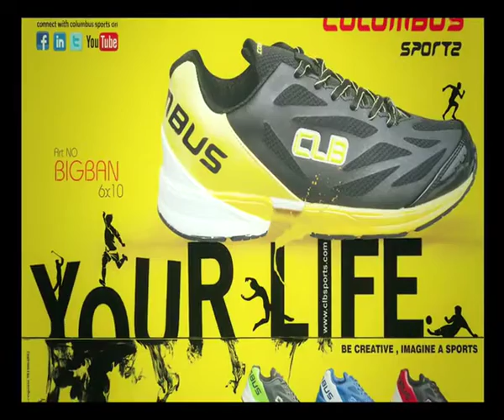Columbus Sports Introduction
Columbus Sports is one of the most reputed and well known brands in India and abroad for manufacturing, supplying and exporting vast array of shoes, sandals and slippers. With an in-depth market experience of 4 decades, today, Columbus Sports ranks 5th in the footwear industry. Founded by Mr. Brij Manocha in 1978, Columbus Sports manufactures 10 million pairs annually at its 10 ultra-modern manufacturing plants across the country.

With the keen dedication of industry experts, state of the art manufacturing plant and workforce of over 1000 professionals, Columbus Sports delivers its products to the world through a large network of 275 distributorships. Furthermore, the company also deals with renowned clients including Jabong, Big Bazar, Khadim, Home Shop 18 and Bag It Today.